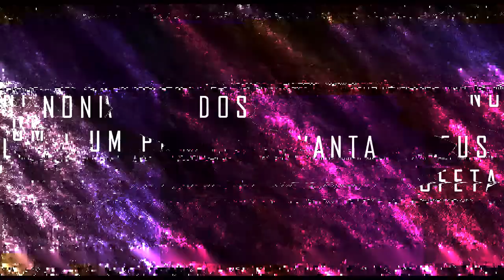Agendas Pb Valdeir Falcão 2019